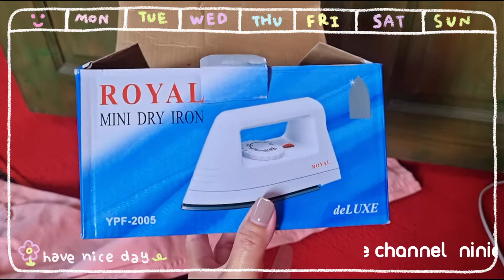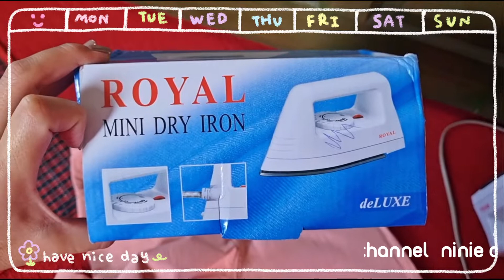รีวิว เตารีดจิ๋ว ใช้ได้จริงเหรอ ???